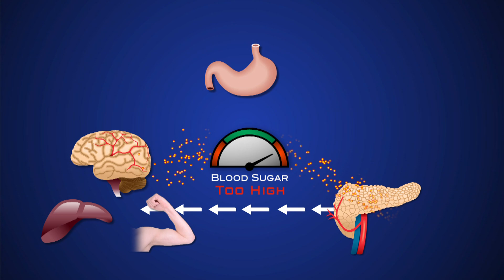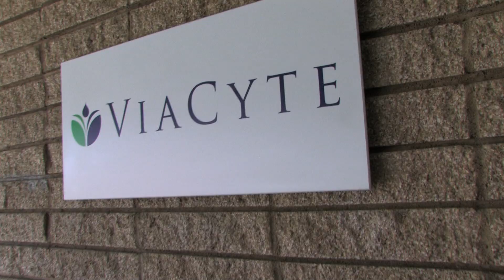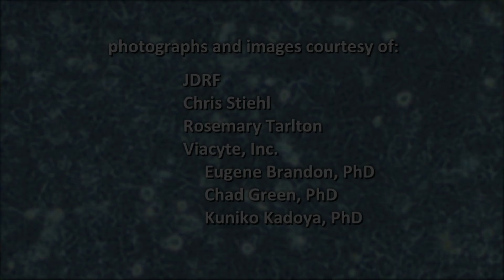Diabetes: Progress and Promise in Stem Cell Research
CIRM has funded the Diabetes Disease Team led by scientists at ViaCyte, Inc., UCSF, and the La Jolla Institute for Allergy and Immunology. This team aims to bring an embryonic stem cell based therapy for diabetes to clinical trials.